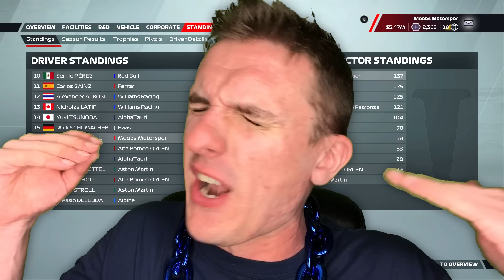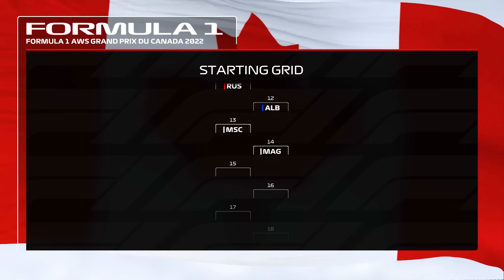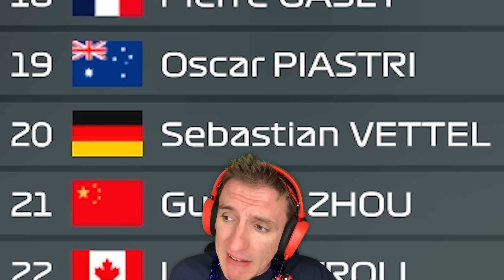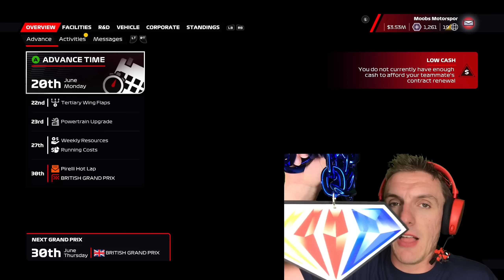YOU WILL NOT GUESS WHO WINS 😲 // F1 22 Formula NASCAR | My Team Career Ep. 31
TV Game show style music (the winner) 2015 FREE TO USE